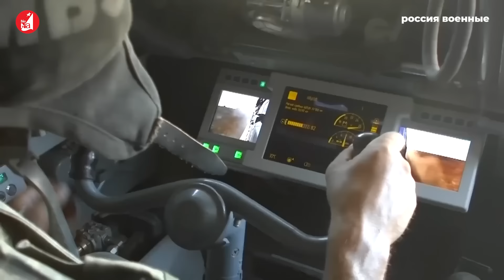Nga không nói đùa: Oreshnik được phóng, tối hậu thư cho phương Tây | PHÂN TÍCH BÁO NGHỆ AN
Nga “không nói giỡn” với phương Tây. Tên lửa siêu thanh vượt âm Oreshnik được phóng đi, nhắm thẳng vào Dnepro, gửi một tối hậu thư rõ ràng đến phương Tây. Với tốc độ Mach 10, không thể đánh chặn, liệu đây có phải là lời cảnh báo sắc bén cuối cùng từ Điện Kremlin, trước nguy cơ leo thang hạt nhân? Liệu rằng sau lần này, phương Tây có lắng nghe Moskva, hay tiếp tục đẩy thế giới đến bờ vực nguy hiểm của cuộc chiến toàn cầu?